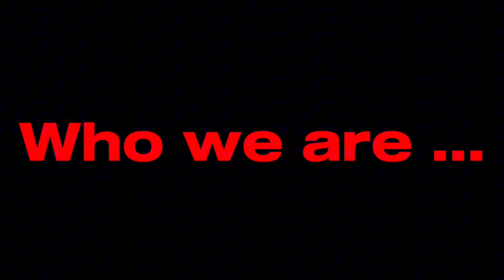ARTIS - HOOD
What is Artis - Hood?
ကျွန်တော်တို့ရဲ့  Artis - Hood ကို အမျိုးမျိုးမြင်ကြတာတွေရှိပါတယ်။
Artis - Hood က
❓Organization လား?
❓Artist တွေစုနေတဲ့ crew ကြီးလား?
❓Event တွေလုပ်တာလား?
❓သင်တန်းတွေဖွင့်တာလား?
အစရှိသဖြင့်ပေါ့။ အမှန်တော့ Artis - Hood က အပေါ်ကပြောထားတာအကုန်လုံးပါပဲခင်ဗျာ။ ကျွန်တော်တို့ Artis - Hood က စပြီးတည်ထောင်ချိန်ကနေ ခုချိန်ထိ ဘာတွေလုပ်ခဲ့လည်းဆိုတာကိုတော့ အောက်က Recap Video ကနေတစ်ဆင့် သိနိုင်ပါတယ်ခင်ဗျာ။  နောက်ထပ်လည်း Project တွေအများကြီးလုပ်ဖို့ရှိပါသေးတယ်။ ဆိုတော့ Stay Tuned and Follow our social media pages and YouTube Channel.